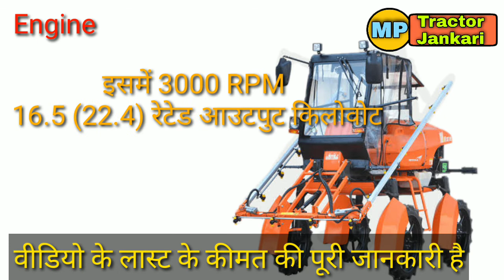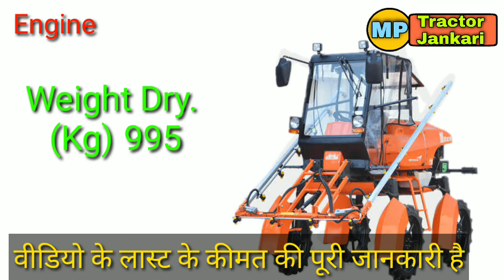Shaktiman Boom Spray protektor 600 boom Spec. & Review Price 2021 | khet me dawa dene ki machine